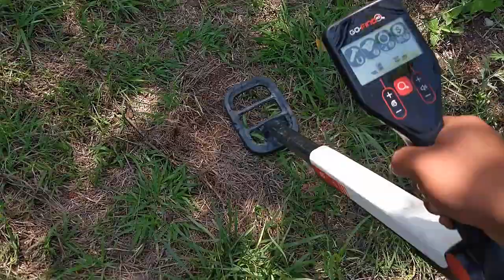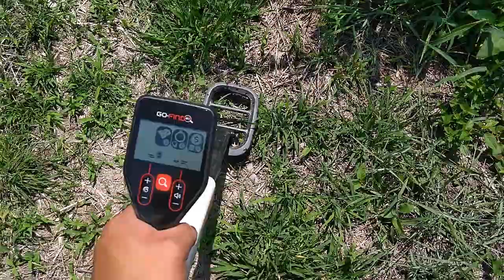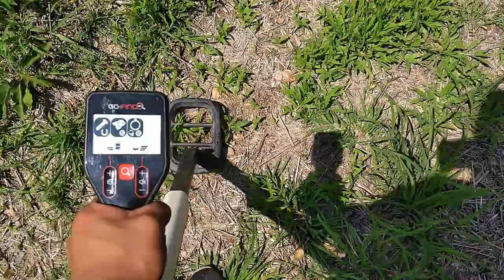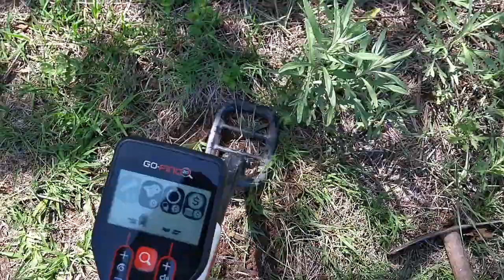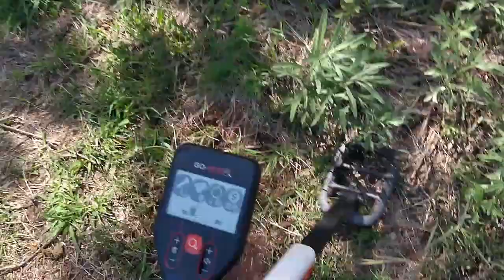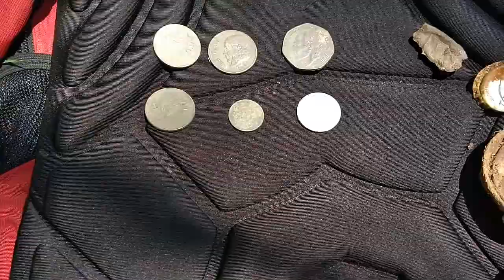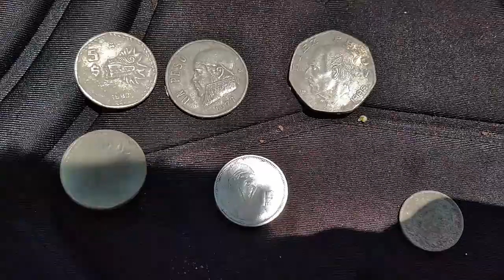Encuentro monedas con detector de metales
En este video encuentro 6 monedas con detector de metales